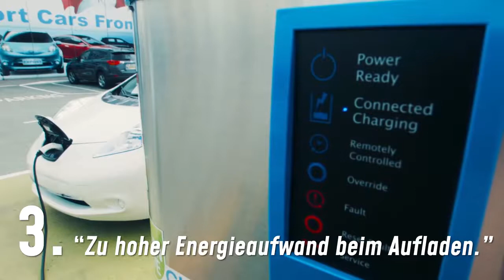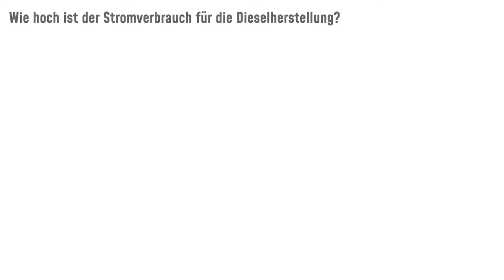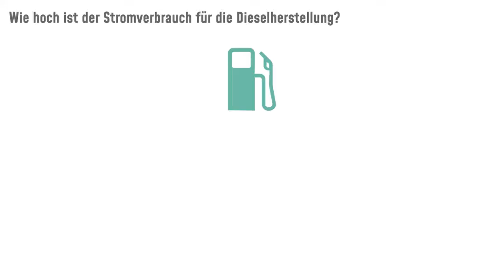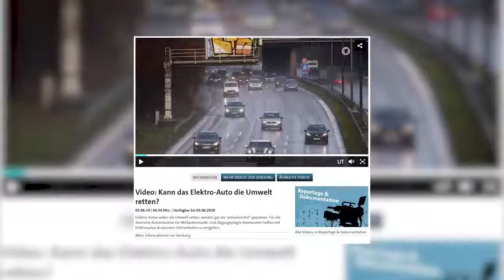Are electric cars the real polluters? Breaking Lab-Sind E Autos die echten Umweltsünder Breaking Lab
Sind E Autos die echten Umweltsünder Breaking Lab
Wichtiges ZOE Update behebt WNRO Bug   Nicht verpassen!
فشل وكسر زجاج شاحنة تيسلا - إحراج إيلون ماسكTesla CyberTruck Glass Failed - Embarrassed Elon Musk

إيلون ماسك
ايلون ماسك والعملات الرقمية
إيلون ماسك تويتر
إيلون ماسك دوجكوين
إيلون ماسك الماسونية
ايلون ماسك شريحة
إيلون ماسك ويكيبيديا
إيلون ماسك انستقرام
ايلون ماسك ثروة
إيلون ماسك x æ ae-xii
al jazeera إيلون ماسك
ايلون ماسك dogecoin
ايلون ماسك doge
ايلون ماسك تويتر
ايلون ماسك facebook
ايلون ماسك iq
إيلون ماسك instagram
ايلون ماسك net worth
ايلون ماسك neuralink
إيلون ماسك pdf

ايلون ماسك 8 ماي
تيسلا سيارة
تسلا
تسلا ماشین
تسلا کیست
تسلا چیست
تسلا موتورز
تيسلا ويكيبيديا
تسلا العالم
تسلا مدل ۳
تيسلا auto
تسلا cars
تسلا سيارة
تسلا i3
ki tesla
تيسلا lyrics
تيسلا mp3
تسلا mp3 download
تيسلا meaning
تسلا olx
opensooq تسلا
تسلا p85
نيكولا تيسلا pdf
كتب نيكولا تيسلا pdf
كتب تسلا pdf
تحميل كتب تسلا pdf
تسلا suv
تيسلا s للبيع
تيسلا موتورز stock
مواصفات تسلا s
سعر تسلا s
تسلا tv
t-online tesla
t tesla
تسلا uae
تسلا vs
کارت گرافیک تسلا v100
نيكولا تسلا wiki
تسلا x3
تسلا x100
تيسلا x للبيع
تيسلا x 2020
تيسلا xt
تيسلا موديل x
تسلا موديل x
سعر تسلا x
تيسلا x
سعر تسلا x في مصر
قیمت تسلا x
سيارة تسلا x
تيسلا موديل y
سيارة تسلا y
تيسلا y
سعر تسلا y
0 تا 100 تسلا
1 تسلا
آهن ربا 1 تسلا
تسلا 2020
تسلا 2021
تسلا 2022
تسلا 2020 سعر
تسلا 2017
تيسلا 2019
تيسلا 2015
تسلا 2016
تسلا رودستر 2
تسلا پاوروال 2
تيسلا 3 للبيع
369 تسلا
تيسلا موديل 3
تسلا موديل 3
سعر تسلا 3
تيسلا موديل 3 2021
تسلا موديل 3 2018
اسعار سيارة تيسلا 3
3 تسلا
جهاز الرنين 3 تسلا
جهاز رنين 3 تسلا
مدل 3 تسلا
تسلا موديل 3 2021
تسلا 3 للبيع
تسلا انفيدر 4
تسلا 4
5 اختراع گمشده تسلا
mri 5 تسلا
تسلا 6×6
تسلا 963
تسلا 911
تيسلا لفل 9
راز عدد 9 تسلا
گوشی اسمارت تسلا ایکس 9320
عدد 9 تسلا
تسلا لول

Mit Tesla Model S75 über 443 km ohne Ladestopp auf der Autobahn unterwegs   Wow!

Elektroauto nach Unfall schrott   Was tun Lehren aus dem Tesla Brand in Tirol vom letzten Jahr
Autobahn Reichweite mit Pferdeanhänger   Tesla Model 3 am Limit
Drei Jahre Renault Zoe   die wahren Betriebskosten, Tipps bei Verkauf mit Batteriemiete
Preiswerte Elektroautos 2021 von 10 000 bis 25 000 Euro inkl  Förderung   Meine Neuwagen Top 10
Why Tesla's Model X Was The First SUV To Receive A Perfect Crash Test Rating
Tesla X أعلى تقييم مثالي لاختبار التصادم,Tesla X is the first car to get a perfect crash test rating
tesla jobs berlin
tesla berlin
tesla auto
tesla auto preis
tesla auto kaufen
a tesla model x
a tesla coil is a
a tesla model 3
a tesla model s
a tesla car price
tesla ähnlich
tesla ähnliche aktien
tesla ähnliche autos
tesla ähnliche firmen
tesla brandenburg
tesla bitcoin
tesla chef
tesla coil
tesla c model
tesla model c
tesla c rate
tesla c level
tesla elektroauto
tesla elon musk
e tesla preis
tesla fabrik
tesla film
tesla jobs berlin
tesla berlin
tesla auto
tesla auto preis
tesla auto kaufen
tesla ähnlich
tesla ähnliche aktien
tesla ähnliche autos
tesla ähnliche firmen
tesla brandenburg
tesla bitcoin
tesla chef
tesla coil
tesla c model
tesla model c
tesla c rate
tesla c level
tesla elektroauto
tesla elon musk
e tesla preis
tesla fabrik
tesla film
tesla jobs berlin
tesla berlin
tesla auto
tesla auto preis
tesla auto kaufen
tesla ähnlich
tesla ähnliche aktien
tesla ähnliche autos
tesla ähnliche firmen
tesla brandenburg
tesla bitcoin
tesla chef
tesla coil
tesla c model
tesla model c
tesla c rate
tesla c level
tesla elektroauto
tesla elon musk
e tesla preis
tesla fabrik
tesla film